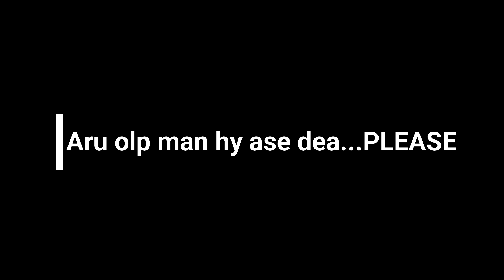Dhan katibo jao ahok আঘোণৰ সোণোৱালী পথাৰ খন_ব্যস্ত পথাৰৰ কিছু ভাল লগা মুহূৰ্ত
আঘোণৰ সোণোৱালী পথাৰ খন || ব্যস্ত পথাৰৰ কিছু ভাল লগা মুহূৰ্ত